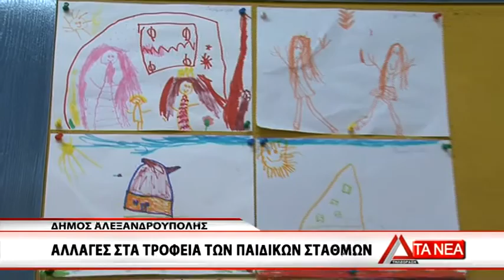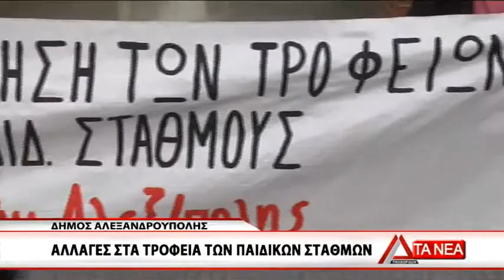09 TROFEIA PAIDIKWN STATHMWN